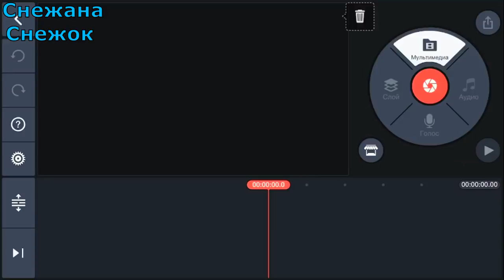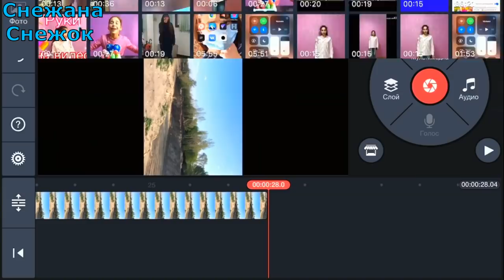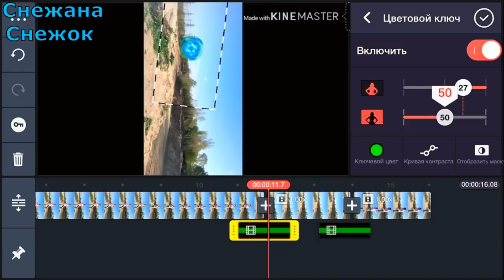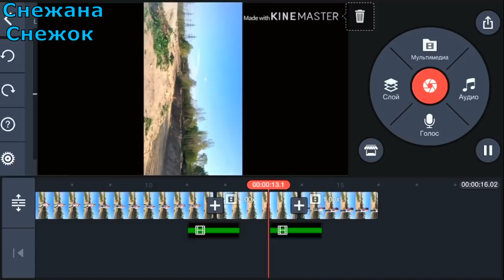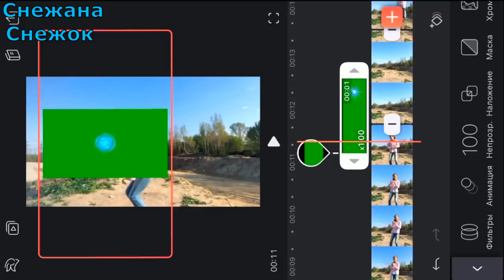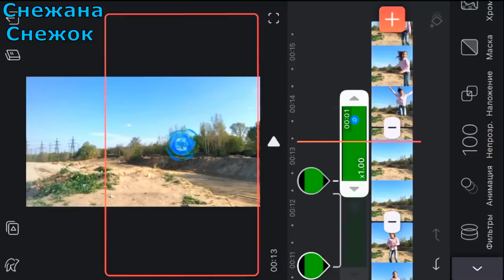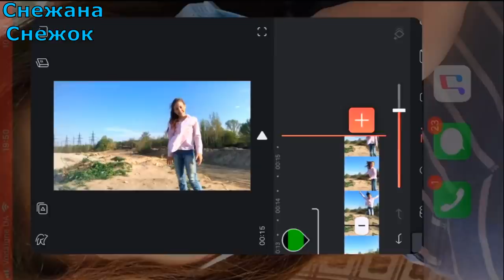ЭФФЕКТ КАК VIDEO STAR ПОРТАЛ НА ВИДЕО & TIKTOK // КАК НА ВИДЕО ДОБАВИТЬ ПОРТАЛ